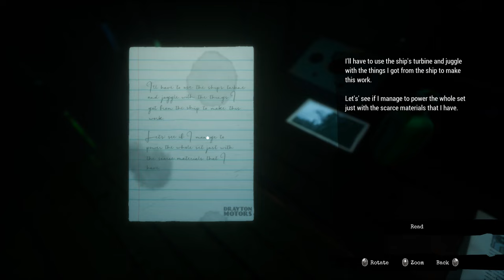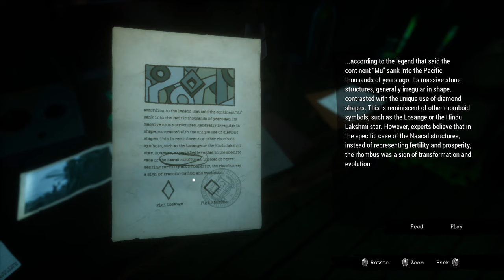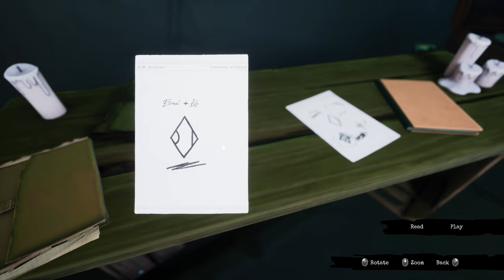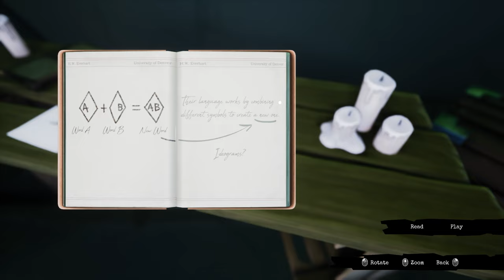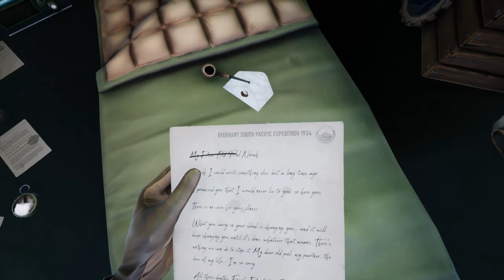Call of the Sea: Ch. 4 - Quite a Show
Having hiked up the mountain, Norah Everhart reaches an amphitheater at the summit and begins to discover more about the rituals performed involving the black ooze.